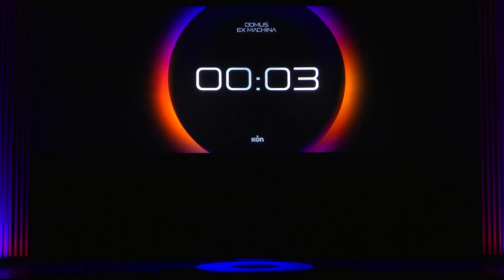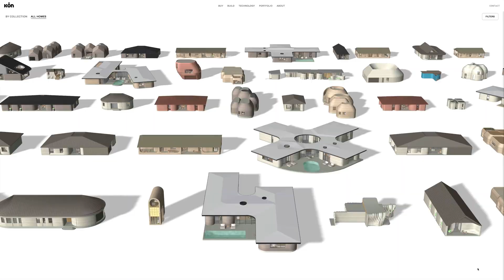Highlights from ICON's Technology Showcase | DOMUS EX MACHINA at SXSW 2024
View highlights from ICON's DOMUS EX MACHINA, a technology showcase event held during SXSW 2024 in Austin, TX.

A whole new suite of technologies and products were unveiled that further automate construction including a radical new robotic printer that enables multi-story construction, a new low-carbon building material, a digital catalog for residential architecture with more than 60 ready-to-build home designs, and an AI Architect for home design and construction.

We believe that together these technologies make our construction technology platform a faster, more sustainable way to build high-quality housing affordably around the world.